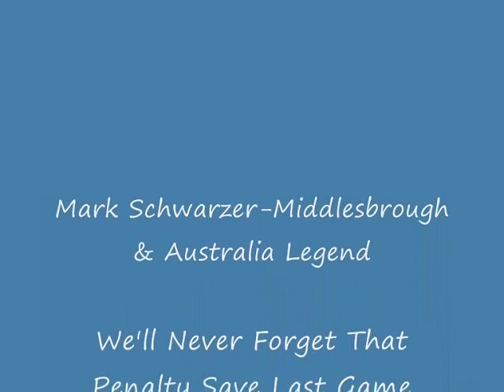Mark Schwarzer - My HERO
A video for my hero mark schwarzer will always be a legend! I think some of the pictures don't come up properly sorry.